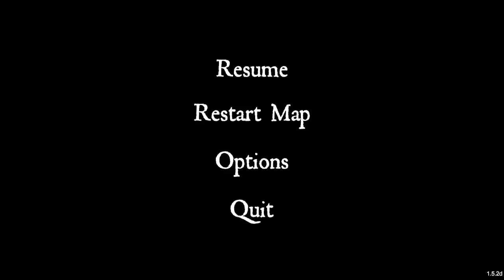Peaks of Yore Cromlech 1.5+ pocketwatch% 5.93 sec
0:00 failed attempt
0:06 good attempt
0:08 second hold
0:11 third hold
0:14 checkboard